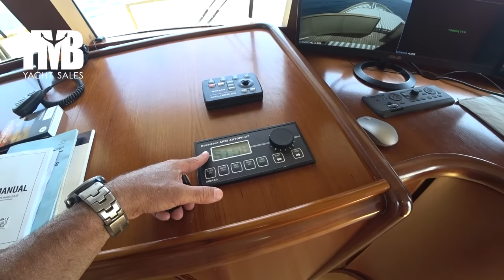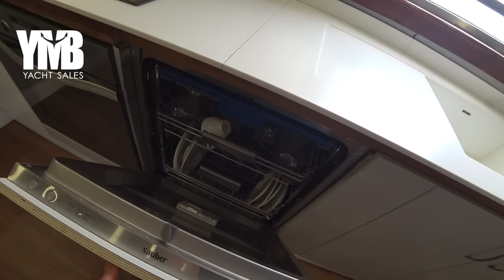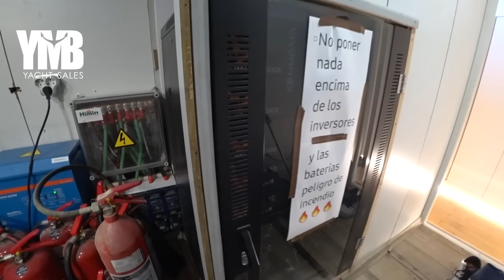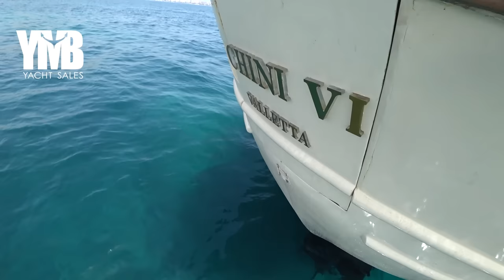34 m Classic Gentlemen 1960 Steel Hull Motor Yacht FOR SALE Refitted & Modernized Full Walkthrough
YMB YACHTING LLC
Eliad Hagiladi

Now seriously for sale.
Steel hull Classic motor yacht built in 1960 in the UK by Cleland’s Shipyard.
She has 4 cabins for 8 guests and accommodation for 5 crew.
Over the years she had few refits while the last one was done in 2022 – 2023.
Her main engines replaced in 2005 and now have only 1500 hrs.
The last refit includes total change of the indoor areas to a modern fresh white look.
Painting of the hull top sides, adding large solar planet and Lithium-Ion Battery set, refreshing of mechanical systems in the engine room, changing most appliances in the Galley, Placing large crane on the fore deck, New navigation and communication equipment. Visit webpage for more info.

Chapters:
Intro 00:00
Fore deck and bow 01:12
Pilot House 03:11
Sundeck on 2nd deck 05:25
Main Deck corridor 07:43
Lounge on fore main deck 08:25
Master Cabin 09:40
Galley 13:10
Service room 15:20
Day head 17:06
Saloon 17:29
VIP & Guest Cabins 19:09
Aft Deck 23:57
Engine room 26:29
Swimming Stairs 31:14
Crew Accommodation 32:13